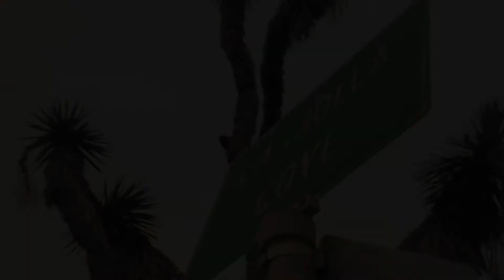my place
Whats your place?

Have you ever thought about that question?

We all have our places in life that we go to for reasons. Whether it be the bar for winding down, the mall for shopping, the beach for relaxation, the list goes on and on.

I was having a conversation with my cousin about this topic and it inspired me to make a quick video about places and the meaning of one place in which you will see in the video is La Jolla, San Diego CA; near and dear to my heart.

I hope this video lets you find your place of relaxation, stress free environment, weight off your shoulders, and so on.

Breaking Light - Dexter Britain